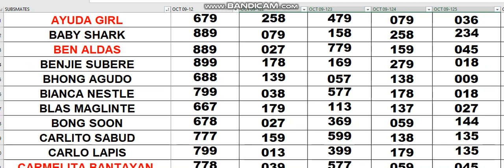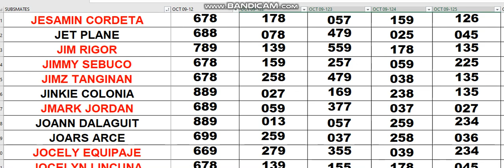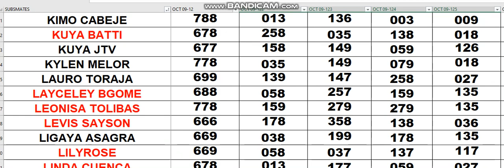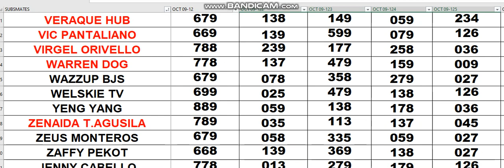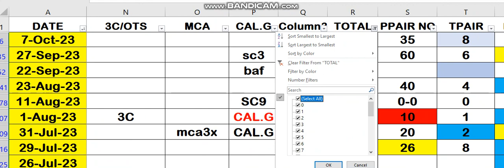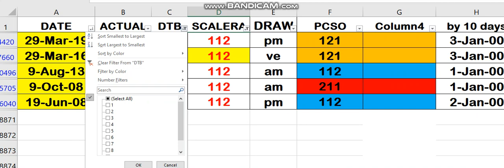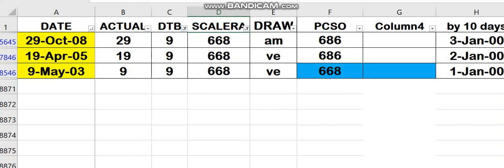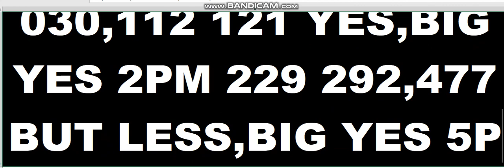OCT 09 2023 YOUR ASSIGNED COMBINATION IS WAVING TODAY.